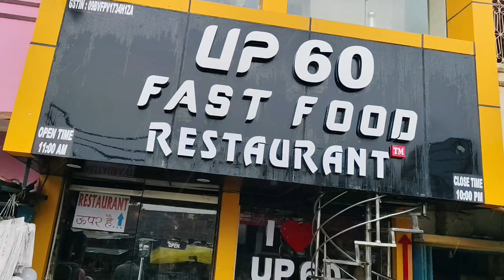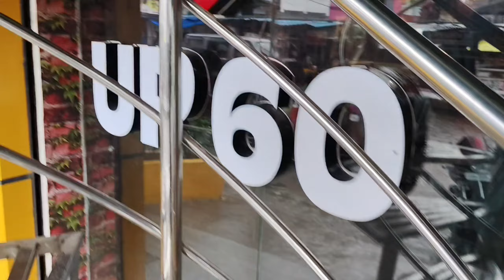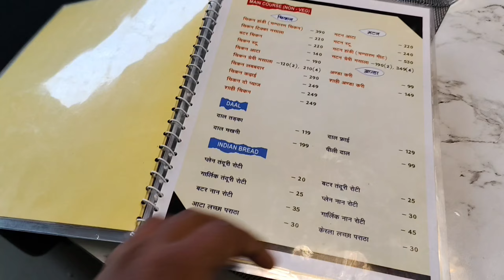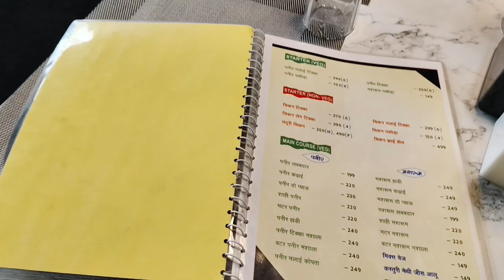Food Vlog|| Butter Nun Or Chicken Lababdar 😋 ||P60 Fast Food And Restaurant||Part-2 || Ballia (UP)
Food video
Food vlogging
Food lovers 😋